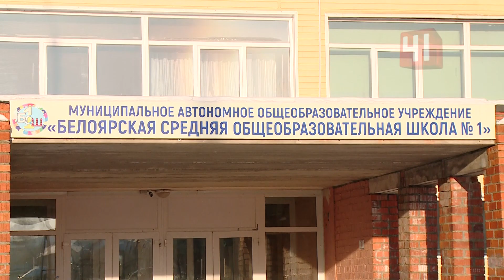Собачья жизнь и смерть / Новости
В посёлке Белоярский травят собак
Жители едва пожаловались на стаю бездомных псов, как последовала незамедлительная реакция
Животные стали гибнуть. Одна из собак в муках скончалась прямо на школьном стадионе, так что невольными свидетелями гибели стали и ученики. Собаки хоть вели себя агрессивно, но о том, что от бездомных животных будут избавляться таким нечеловеческим способом, местные и подумать не могли. Что именно произошло на территории школы, директор сказать не может. Но как раз на днях она обращалась в местную управу с просьбой отловить бездомных собак. После этого во дворе видели бьющихся в судорогах псов.